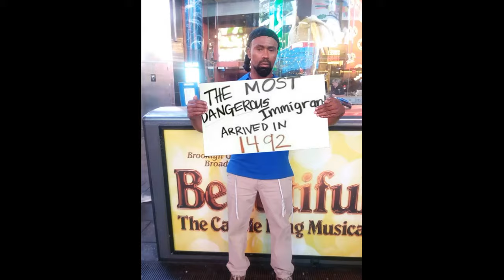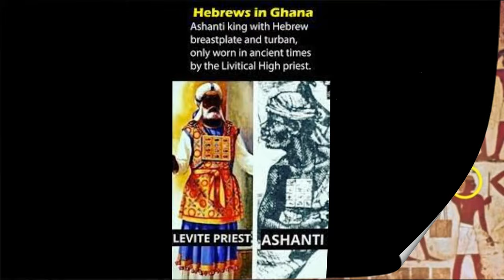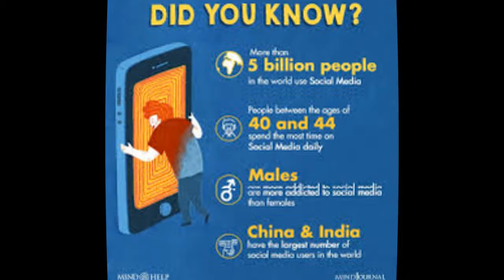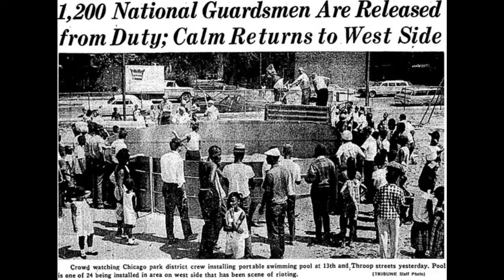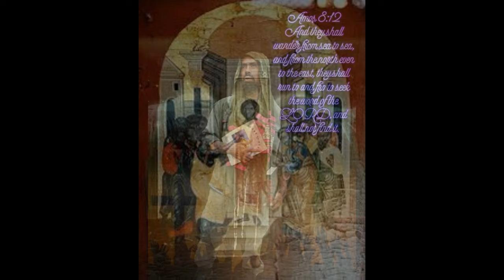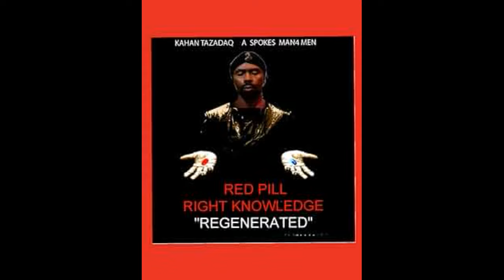TDOY Secured Party Creditor Process EXPLAINED!